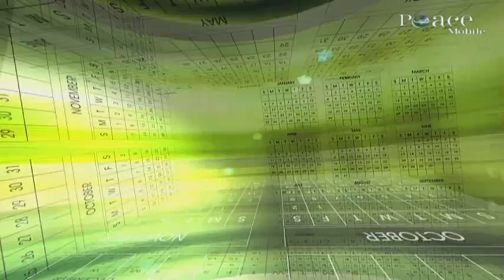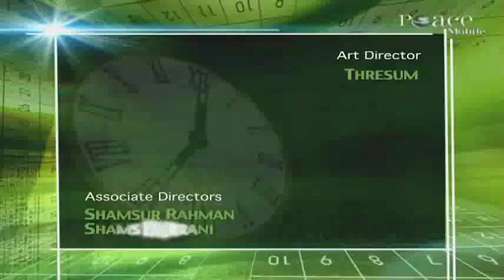22 Ramadaan The month of self improvement and islaah Part 1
22 Ramadaan   The month of self improvement and islaah   Part 1